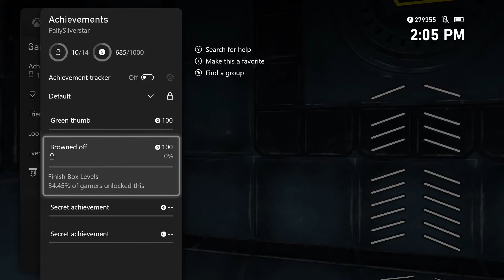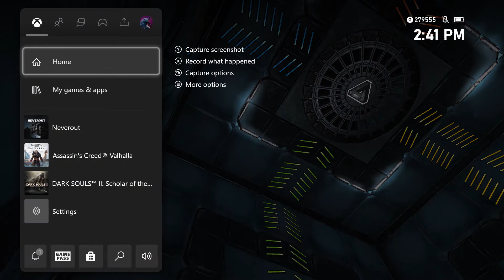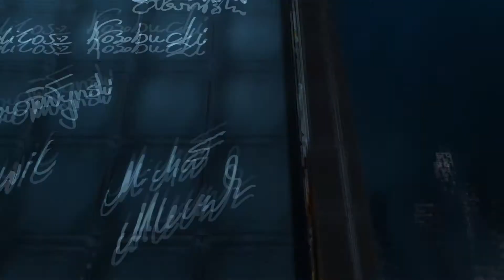Let's Play Neverout - Escape?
With only a few rooms left and us smashing through the puzzles we come to the end of the game, but the not the ending we expected.